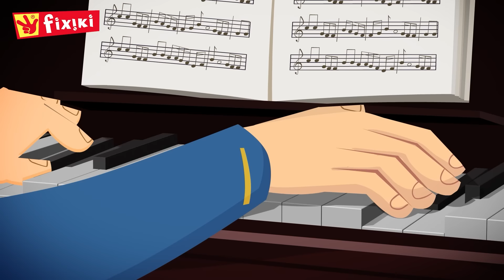EPISOD NOU - Pilot automat - Desene fixiki în română | Video Copii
Este adevărat că cea mai deșteaptă persoană este cea cu capul mare? Și cum rămâne cu pilotul automat? Hai să aflăm împreună cu gemenii fixiki Fric și Ghic.

Desene animate educative pentru copii cu echipa fixiki.

👉 Click pe episodul preferat:
00:00 Pilot automat
05:45 Parasuta
11:07 Elicopterul
16:25 Busola
21:42 GPS-ul